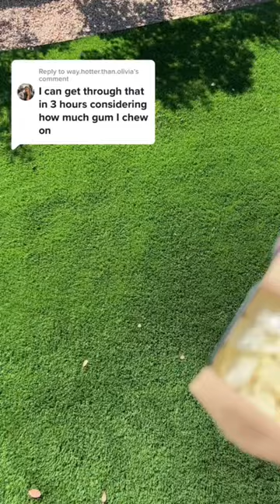Is Neptune Gum reusable?🤔